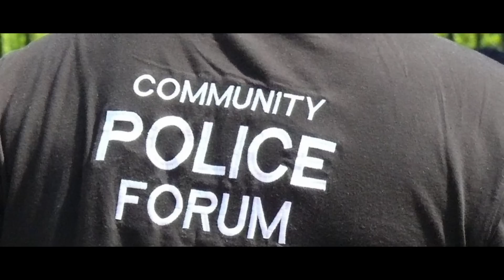The Kadwa Murders | Dr. Anwar & Munira Kadwa | Tshego Paledi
In October 2005, the tightknit Muslim community of Crown North were shocked to hear that the prominent Dr Anwar Kadwa and his wife Munira had been killed. Questions about who had killed them would leave everyone shocked.

Sources